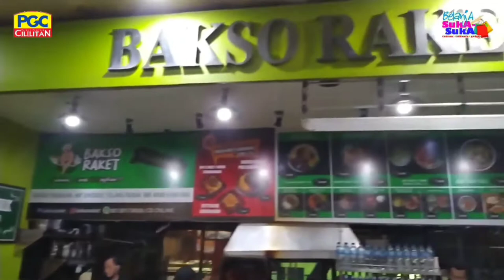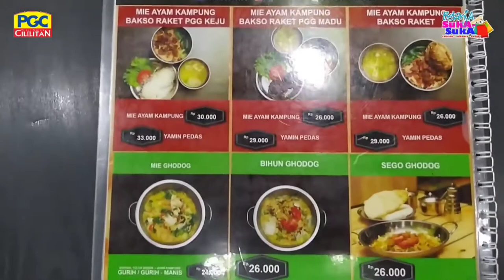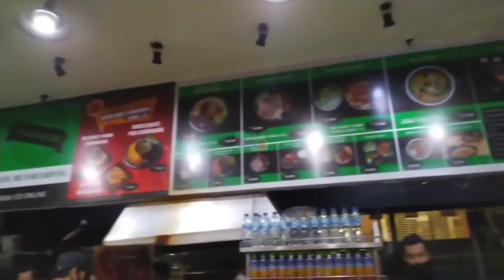BELANJA SUKA SUKA - COBAIN BAKSO RAKET & MIE JOGJA DI HALTEWALK PGC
Hello pgclovers, kali ini tim Belanja Suka Suka review restoran Bakso Raket PGC Cililitan tepatnya di HalteWalk PGC. Menu baru yang kami coba ialah Bakso Raket Carbonara dengan menu andalan lainnya Mie Godog Jogja. Menu ini sangat recomended banget buat kalian yang suka varian pedes dan pecinta makanan yang berkomposisi dengan rempah asli indonesia.

kunjungi dan ikuti medsos kami untuk mengetahui seputar tentang PGC Cililitan
Fanspage : Pusat Grosir Cililitan PGC
Web : pgc.co.id